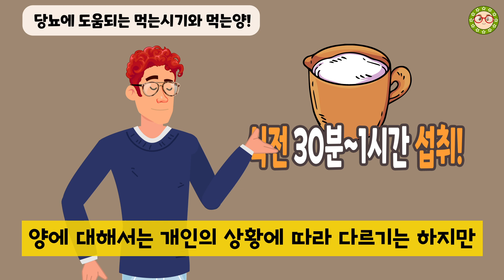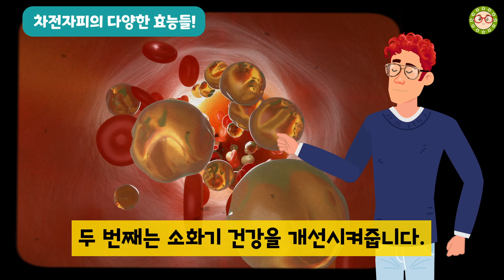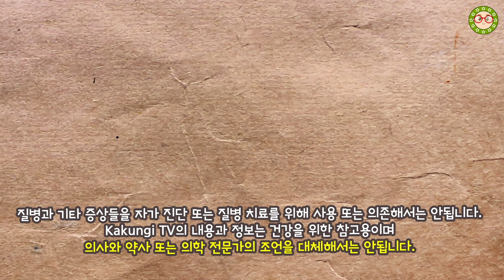차전자피를 식전에 먹으면 당뇨병에 어떤 영향을 줄까요? 당뇨병에 좋은 차전자피!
당뇨병에 좋은 차전자피? 정말일까요? 당뇨병과 관련된 연구내용과 함께 차전자피의 효과를 알아보겠습니다.
한약재로 사용하는 차전자의 껍질이 바로 차전자피인데요! 이 식품이 건강에 좋다는 것이 잘 알려져 있습니다.
하지만 이 차전자피가 정말로 당뇨병에 도움이 될까요? 관련된 연구내용이 있습니다.
당뇨병에 좋은 차전자피로 많은 분들이 알고 계시는데요! 한국식품영양과학회지와 대한변비학회지에서도 당뇨병에 좋은 영향을 준다고 밝히고 있습니다.
그 내용과 당뇨병에 도움이 되는 먹는 시기와 양을 알아보겠습니다.